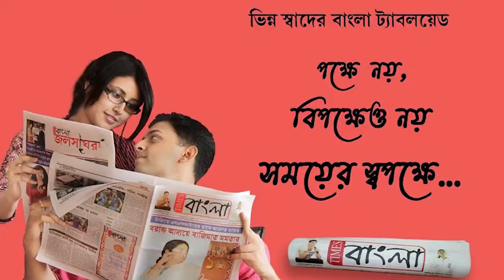নদীয়ার চাপড়ায় এগারোটি সারমেয়র মৃত্যু ঘিরে চাঞ্চল্য, গ্রেফতার দুই যুবক